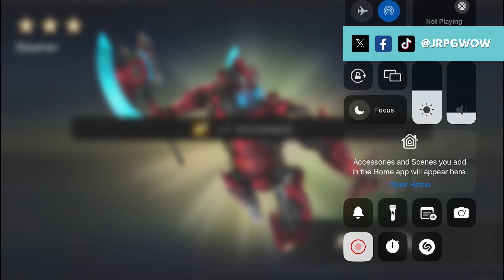[Another Eden] Kuchinawa Banner Pull - How Did You Go???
Another Eden's Kuchinawa is here. How did you go?

I'LL BE STREAMING WRYZ SAGA PART 3 LIVE IN ABOUT 30 HOURS FROM TIME OF THIS VIDEO. (Friday night Australia time) I made a mistake in my vid saying 19 hours).

👍 Let's reach 10k. Thanks for the love!

😍 If you're feeling generous, donate a thanks or check out the AE merch! Much love to those who have donated so far.

— ✅ Final Fantasy Goodies:

Final Fantasy 7 and 8 Twin Pack (Switch)
Crisis Core: Final Fantasy VII Reunion - PlayStation 5:**

👀VIDEOS